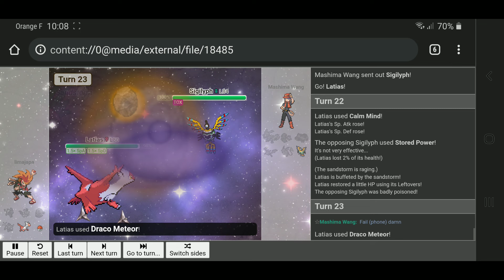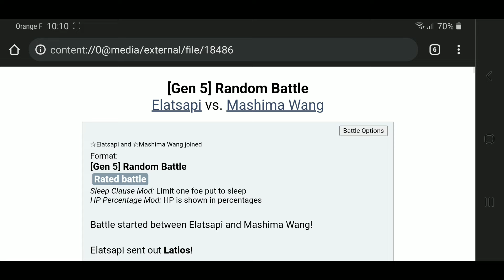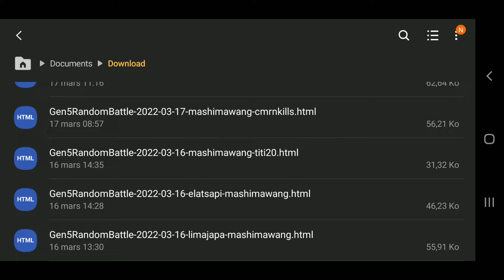Random Battle Gen 5 [191]